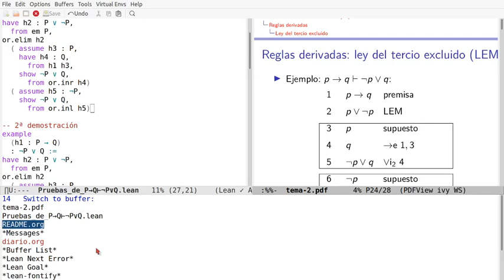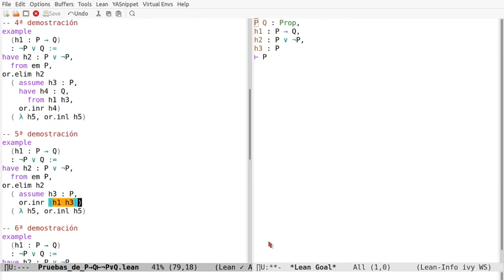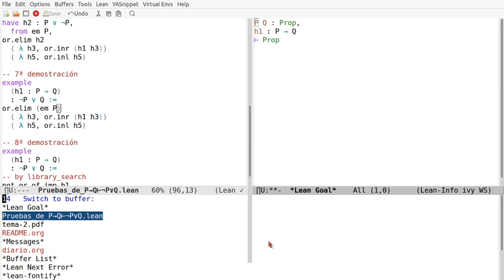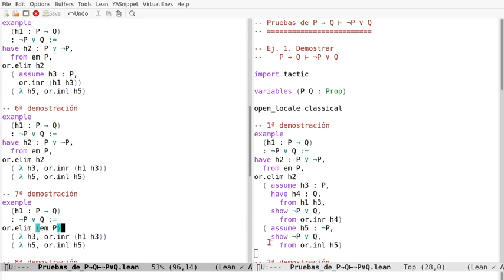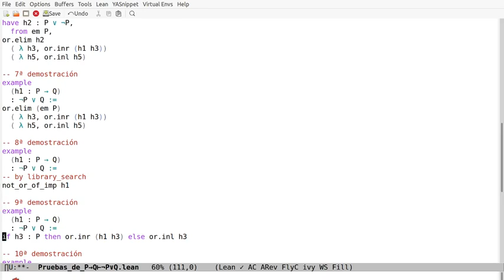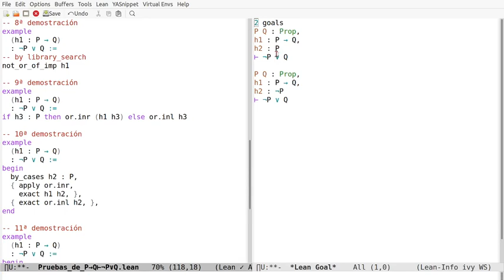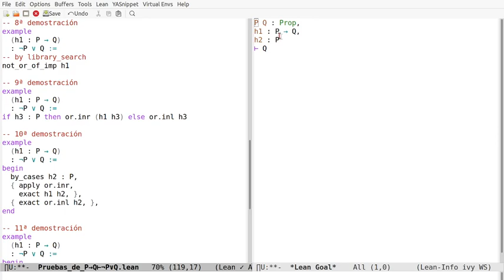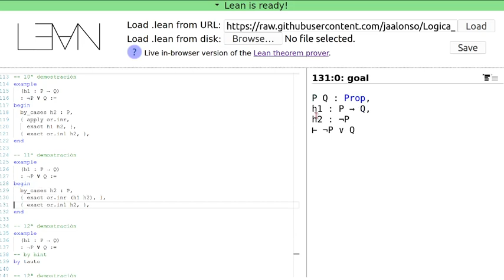Pruebas en Lean de P → Q ⊢ ¬P ∨ Q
P → Q ⊢ ¬P ∨ Q
a la sesión en Lean Web.